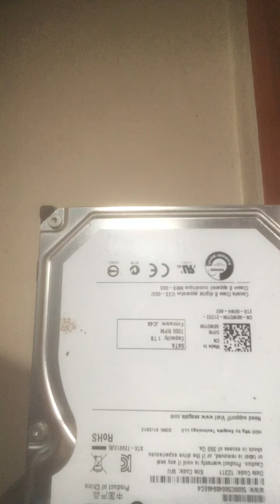TAURUS ♉️ “WHAT IS MISSING” JULY 2022 TAROT CARD READING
A C E |  OF |  CHALICES | TAROT by SAiNT💫

taurus,
cancer,
july tarot reading,
pick a card reading channel tarot,
july 2022 tarot,
tarot,
taurus tarot card reading today,
taurus horoscope,
all signs july 2022 tarot,
all signs,
all signs love tarot 2022,